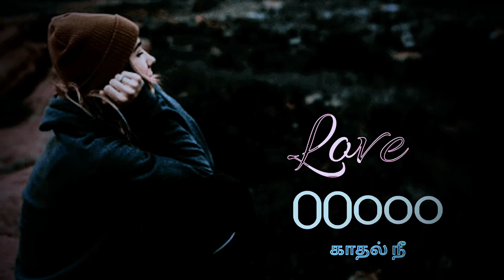mobile love ringtone, South indian bgm ringtone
mobile ringtone, South indian bgm ringtone